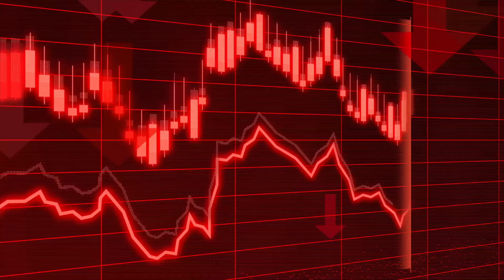When you feel like a complete failure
Do you feel like you've accomplished nothing in life and are behind everyone else? Are you living paycheck to paycheck and feel like you're making no progress in life. Here's something you can try to change your state!

In case you get it, it would mean the world to me if you left me a review on Amazon!

- Contribute a ‘SUPERTHANKS’